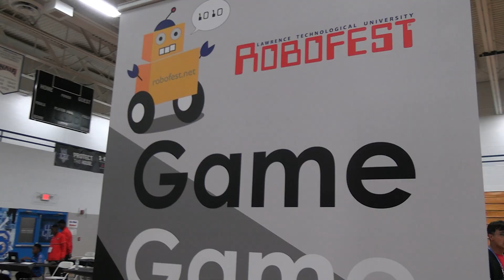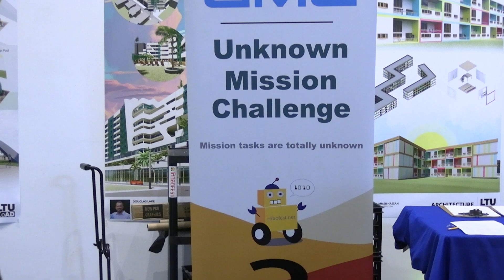2023 Robofest World Championship Game and Exhibition Finals at Lawrence Technological University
In case you missed it, LTU hosted the 2023 Robofest World Championship Game and Exhibition Finals in May! 🤖

Learn more about the competition, where teams from across the world went head-to-head, showing off their coding and robotics skills!